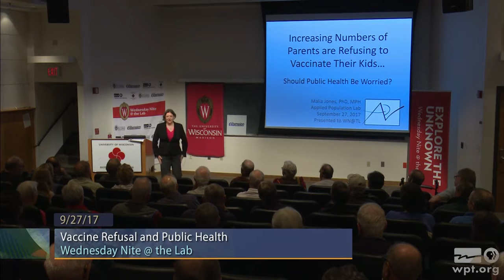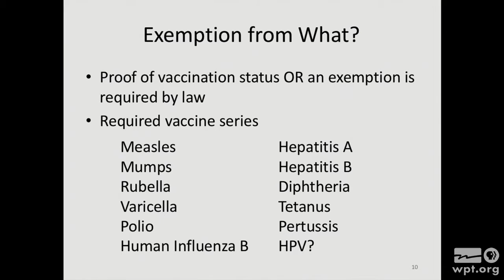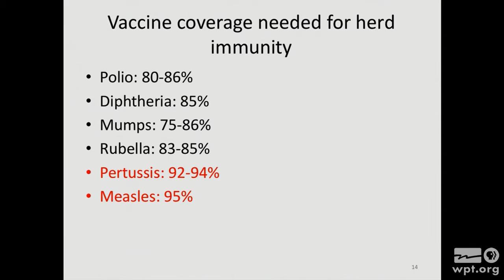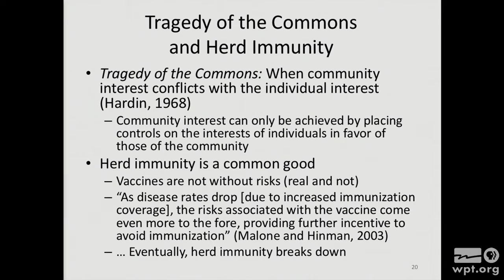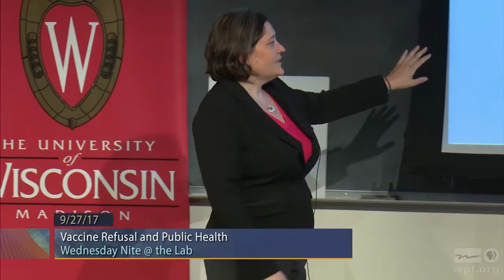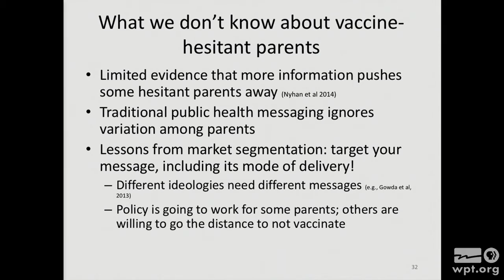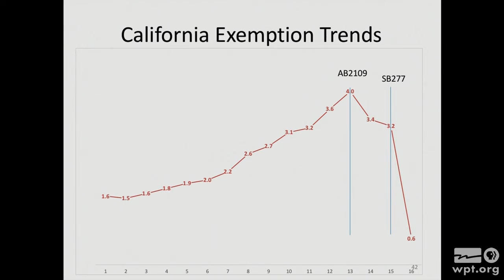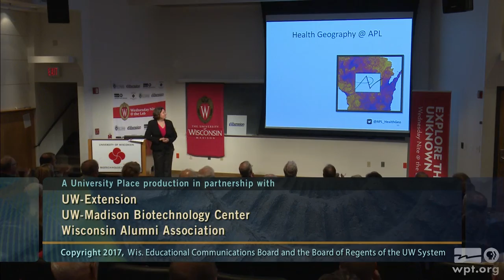Vaccine Refusal and Public Health | University Place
Malia Jones, Assistant Scientist in the Applied Population Laboratory at UW-Madison, focuses on an increasing number of parents refusing to vaccinate their school aged children. Jones discusses diseases which have been virtually eradicated in the United States but are still active in other countries.